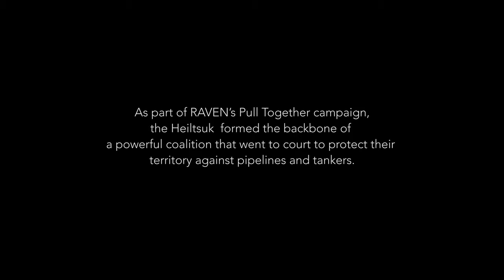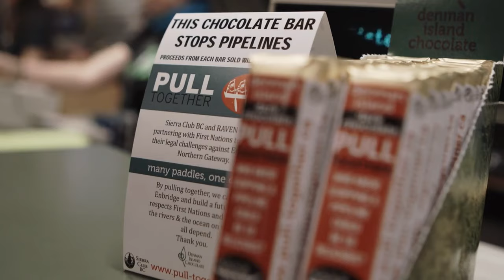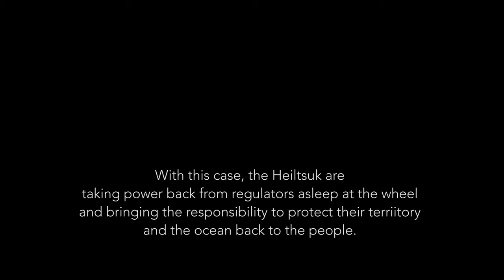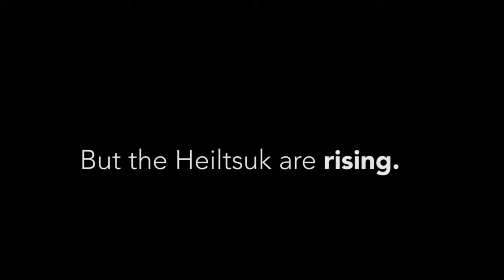Raven People Rising — Trailer for 35 minute documentary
The Nathan E. Stewart sank. But the Heiltsuk are rising.
Sign up to host a screening in your community, or donate